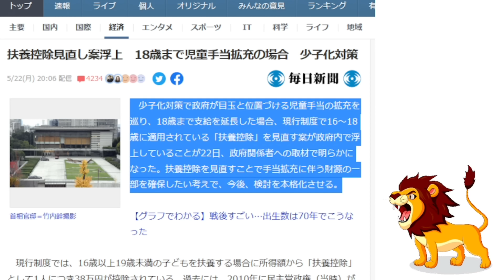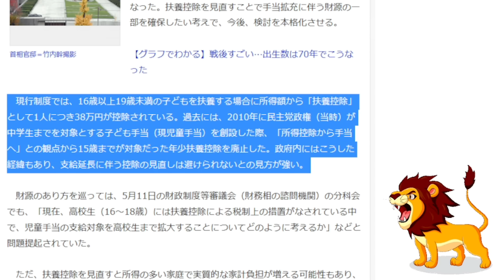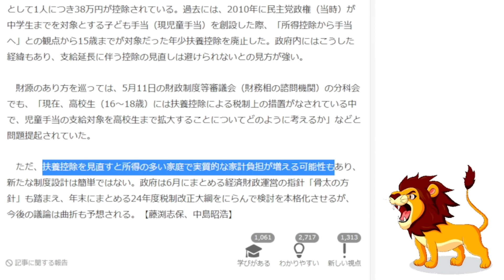【悲報】児童手当を18歳まで支給延長した場合、扶養控除見直し案が浮上！手当拡充の財源を見直した扶養控除から捻出する意味不明政策【骨太の方針/少子化対策】